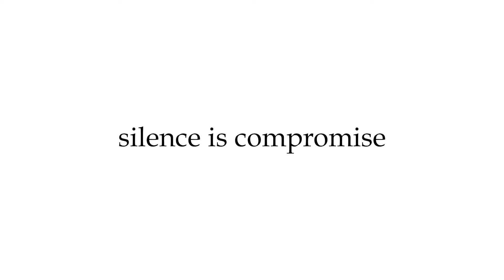ഒരു ശാസ്ത്രീയ കുറ്റാന്വേഷണ രീതി ഇന്നും കേരളാ പോലീസിനില്ലെന്ന് ആർ.കെ.ജയരാജ്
ഗുരുതരമായ കുറ്റകൃത്യങ്ങളടക്കം അന്വേഷിക്കണ്ട സി.ഐ ക്ക് സ്റ്റേഷൻ ചാർജ്ജ് നൽകിയത് പല അന്വേഷണങ്ങളുടെയും കാര്യക്ഷമതയെ തന്നെ ബാധിച്ചു
കൊന്ന് തീരുന്നോ പ്രണയം ?